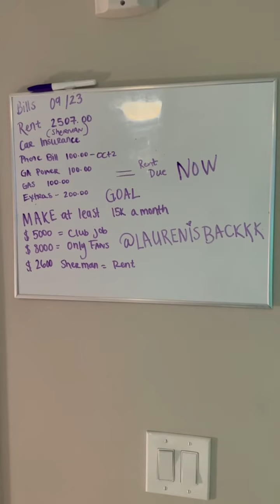When Sherman & Flawless cross the line goes wrong! - Kountry Wayne